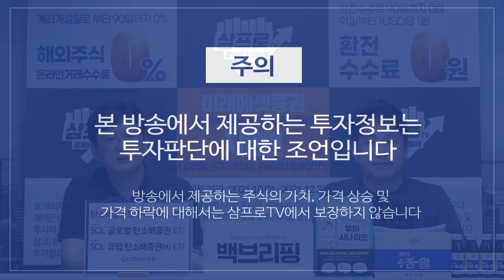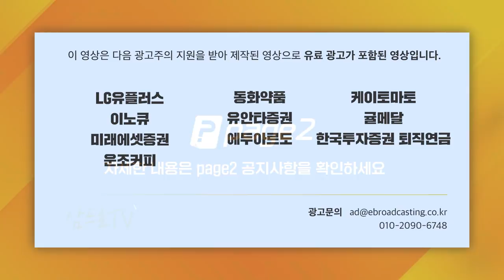[일당백 인터뷰] 일본 새총리 기시다, 아베노믹스 수정?_ f. 일본 와세다대학교 박상준 교수